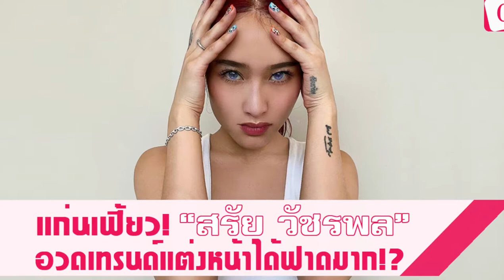[Celeb Online] แก่นเฟี้ยว! “สรัย วัชรพล” อวดเทรนด์แต่งหน้าได้ฟาดมาก!?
ต้องบอกว่ายุคนี้คงต้องขอมอบมงให้กับ “สรัย วัชรพล” จริงๆ ถึงความแซ่บซ่านแก่นเฟี้ยวทั้งสไตล์การแต่งตัว และไลฟ์สไตล์ส่วนตัวที่เผ็ดมันส์ทะลุทุกมิติ ขนาดสมัยเรียนอยู่อังกฤษยังเคยคบแฟนหนุ่มผิวสีสุดกำยำมาก่อนแล้ว เรียกว่าฉีกกฎที่มีอยู่เกือบทั้งหมดของสาวไฮโซบ้านเราเลยทีเดียว ดังนั้น แฟลชทุกดวงจึงมุ่งเป้ามาที่เธอ และที่สะดุดสุดลูกตาตอนนี้ก็เห็นจะเป็นเทรนด์แต่งหน้าของหนูสรัยที่ร้อนแรงจัดจ้านไม่น้อย จนทำเอาเมกอัพอาร์ทิสต์มือหนึ่งหรือบิวตี้บล็อกเกอร์ต้องรีบแจ้นมากราบกรานเธอเป็นแน่ ก็คุณน้องเล่นฟาดจัดเต็มมาซะขนาดนี้ มีหรือใครจะไม่หันมาโฟกัส! หรือว่าเปรี้ยวแซ่บขนาดนี้ ไฮโซหนุ่ม “ไผ่-พงศ์วรุฒน์ ปังศรีวงศ์” ทายาทนักธุรกิจด้านอสังหาริมทรัพย์หมื่นล้าน ถึงได้หลงใหลสุดๆ ชนิดแทบไม่ได้หลับได้นอน คิกคิก